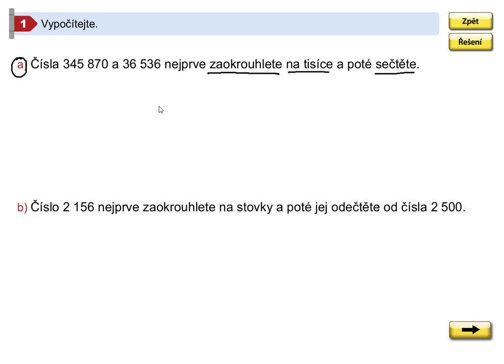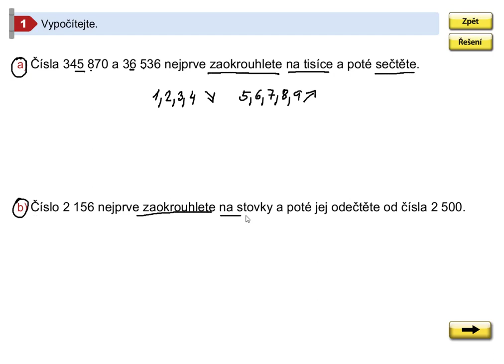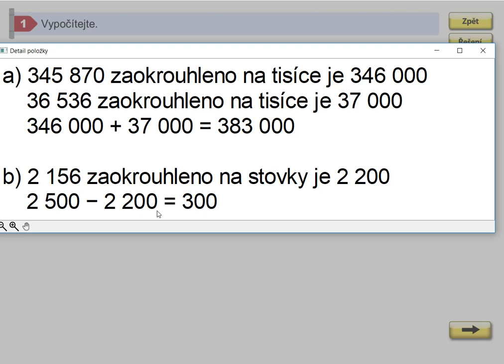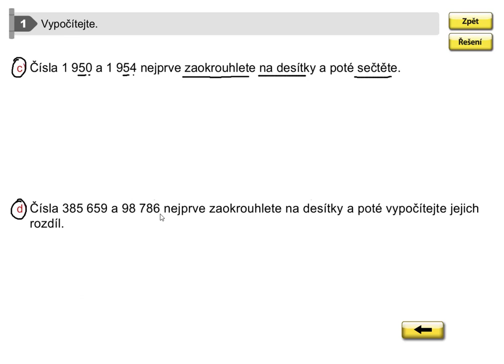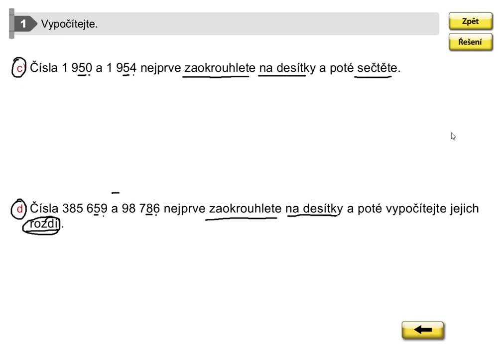Příklady k procvičení, Mat. mat. pro 5.roč., 2. díl, str. 52, cv.1